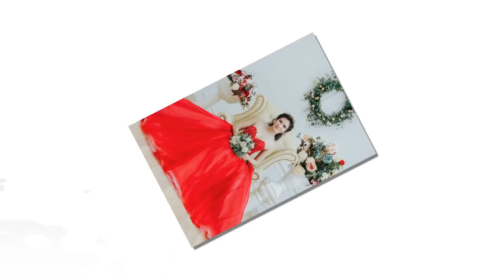Ngoc Chau - Kien Cuong - Happy Wedding Slideshow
Món quà nhỏ dành tặng bạn thân!